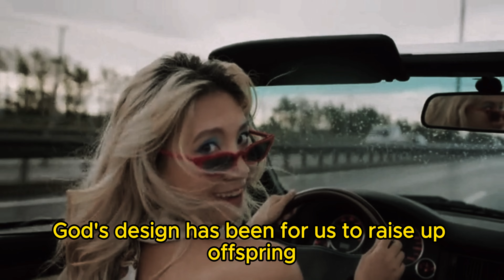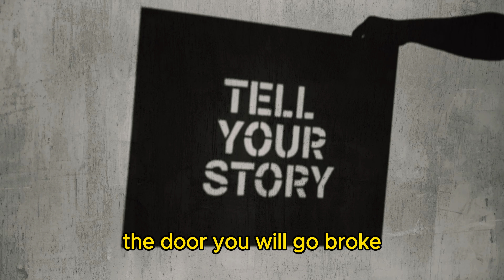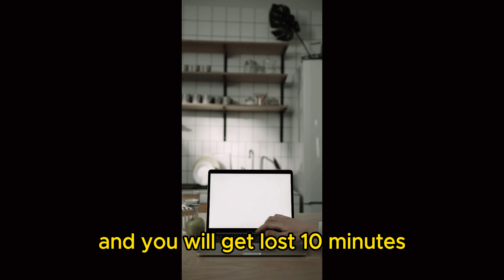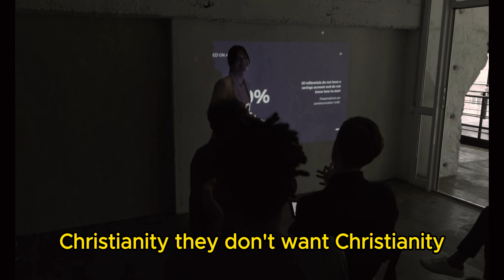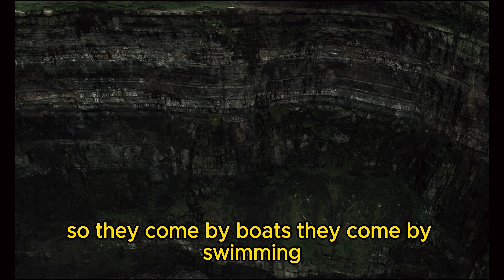THIS IS WHY GOD WANTS YOU TO BE VERY WEALTHY🤑💲💲(For BIG Minds ONLY!!!) by Dr. Myles Munroe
The Goodness of God  Father GOD Please protect Me from the enemy & harm please provide me with permanent housing, Good health & Financial stability- I declare and decree that I will have long life fully protected from the enemy in Jesus name🙏🏽